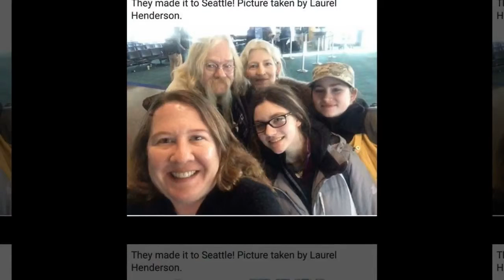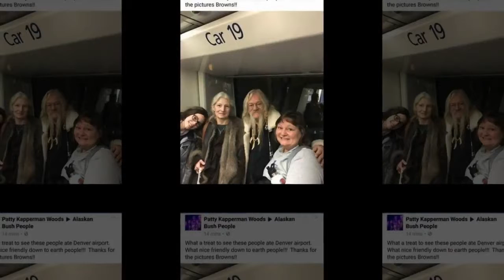Latest news - Alaskan Bush People Children Pose Together In Emotional New Photo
Latest news - Alaskan Bush People children pose together in emotional new photo Several of the children from Alaskan Bush People have posed together for an .

Latest news - Alaskan Bush People' Daughter Talks About Depression, Pens Emotional Note For Fans Alaskan Bush People star Rainy Brown once again .

Latest news - Alaskan Bush People family gather round Ami Brown in poignant family photo Alaskan Bush People's Joshua Bam Bam Brown has shared a .

Latest news - Alaskan Bush People' news: Brown family secret reveals heartbreaking truth New details revealed about the Brown family is shocking some .